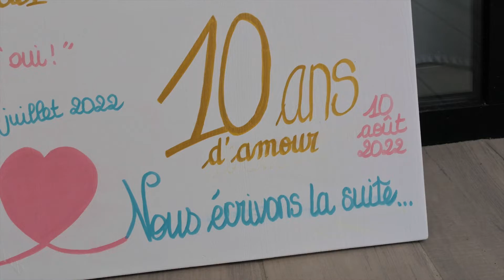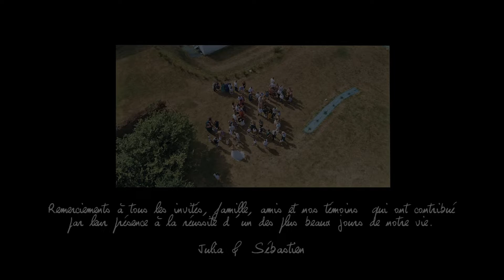Le Mariage de Julia & Sébastien - Teaser - 1mpactproduction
Julia & Sébastien ont fait appel à 1mpact Production pour immortaliser leur  mariage en Bretagne. Le vidéaste a suivi discrètement les amoureux des préparatifs au Bal. Et il a guetté chaque moment, chaque émotion.
Le fameux Cœur autour des mariée vu du ciel offre toujours  des images exceptionnelles. Le Teaser permet de revoir de façon très dynamique les instants les plus importants du jour du mariage mais aussi de remercier les invités avec un message personnalisé à la fin.
1mpact Production vous propose des forfaits adaptés à vos besoins.